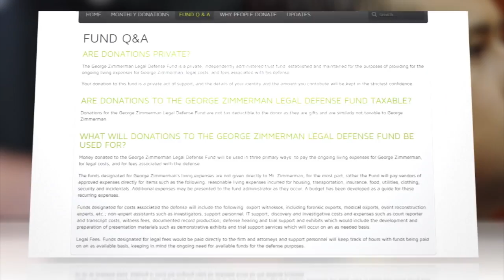The George Zimmerman Autograph You've Been Waiting For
George Zimmerman is looking to boost his defense fund by offering potential donors a thank-you card "personally signed by George."

The former neighborhood watch volunteer, who killed Trayvon Martin in February after reporting the unarmed teenager as suspicious to police, is free on $1 million bail while he awaits trial for second-degree murder. Zimmerman's defense fund took in $1,000 a day at one point, but he's since blown through the estimated $350,000 it raised.

Zimmerman has said on his website that new donations would go toward his living expenses first, then costs associated with the case next, and finally, to his defense lawyers, who have yet to be paid. "We are, of course, maintaining the confidentiality of donors," the website says.